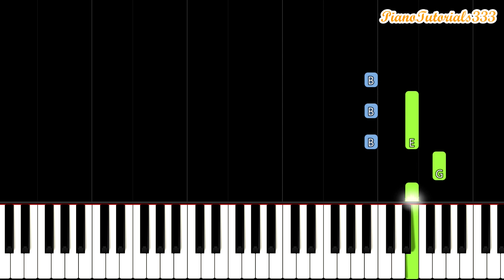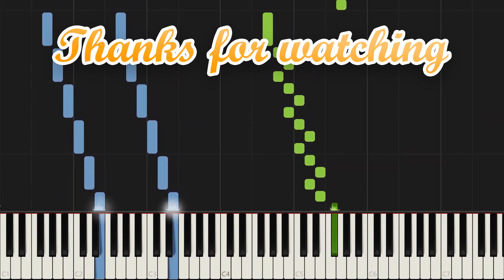Illuminati Confirmed - EASY Piano Tutorial (Synthesia)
Slow and easy piano tutorial for the theme from X-Files, also known as the Illuminati Confirmed music. This is an easy version of our well-known Illuminati Confirmed video which is medium difficulty. Enjoy! :)

• Arrangement by PianoMan333